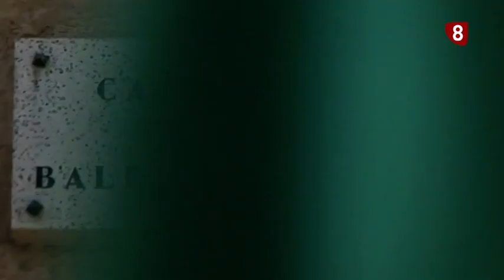Procesion de la Esperanza Zamora 2016